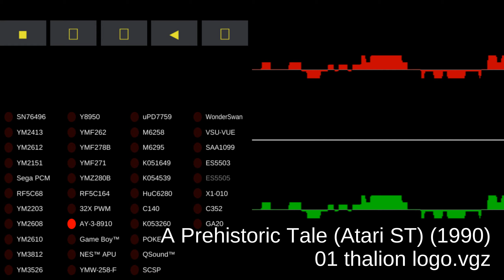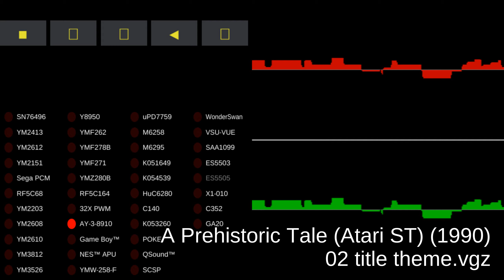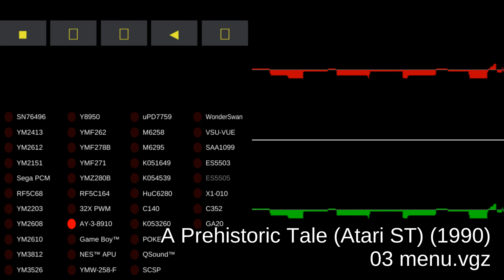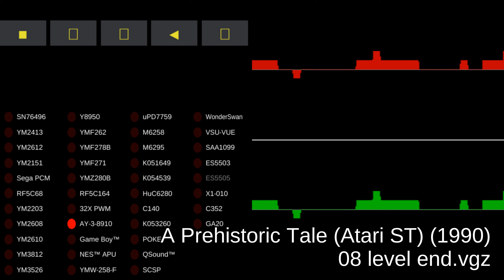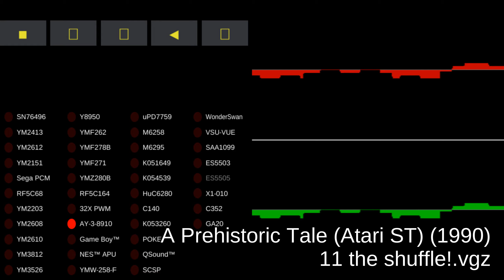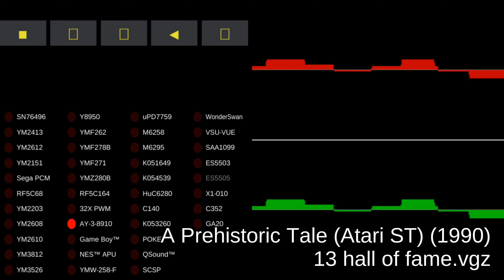A Prehistoric Tale (Atari ST) - Video Game Music - MAME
00:00:00 01 thalion logo.vgz
00:02:01 02 title theme.vgz
00:04:02 03 menu.vgz
00:06:03 04 level bgm 1.vgz
00:08:04 05 level bgm 2.vgz
00:10:05 06 level bgm 3.vgz
00:12:06 07 level bgm 4.vgz
00:14:07 08 level end.vgz
00:14:14 09 all dinos saved.vgz
00:14:23 10 level end (eggs not collected).vgz
00:14:29 11 the shuffle!.vgz
00:16:30 12 bonus level complete.vgz
00:16:37 13 hall of fame.vgz
00:18:38 14 game complete.vgz
00:20:39 15 unknown 1.vgz
00:20:51 16 unknown 2.vgz